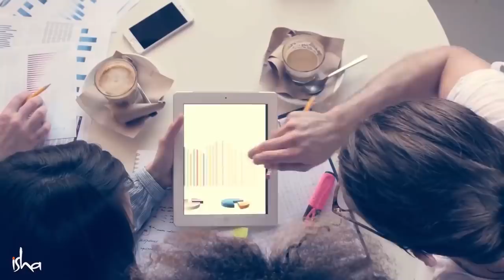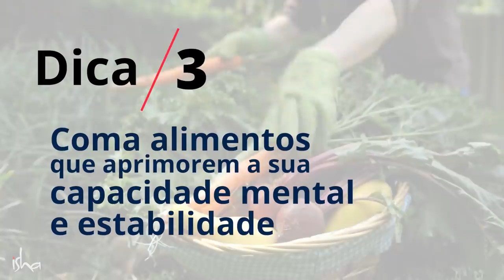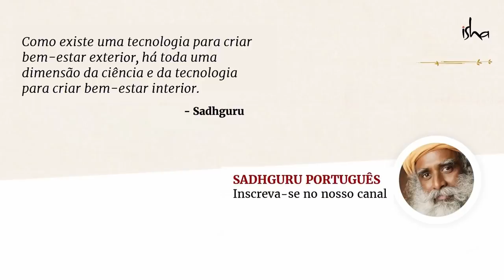5 Dicas Para Aprimorar A Sua Saúde Mental | Sadhguru Português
Aqui estão 5 dicas simples e eficazes de Sadhguru para melhorar sua saúde mental.